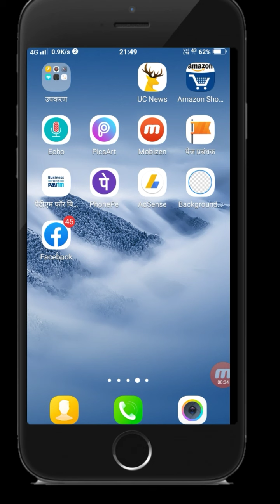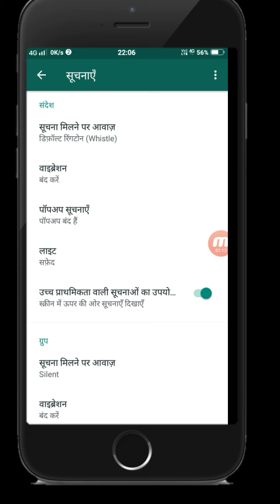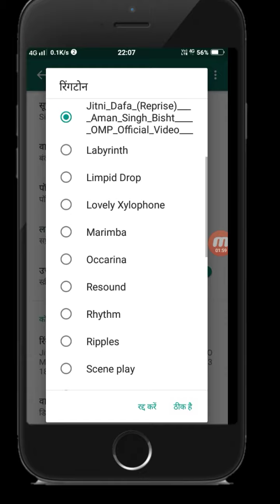how to off whatsapp notifications | how to turn off whatsapp notifications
दोस्तों इस वीडियो में मैंने बताया है कि आप अपने व्हाट्सएप से परेशान हो अपने व्हाट्सएप के ऐसे में से परेशान हूं बहुत सारे ग्रुप है काम के ग्रुप है लेकिन उन पर बहुत सारे ऐसे फालतू के मैसेज आते हैं जिनसे आप परेशान हो तो इस वीडियो में आप पूरा देखें इस वीडियो को पूरा देखिए इसमें एक छोटी सी सेटिंग्स मेरे बताइए जिसे आप ऑन कर दोगे इसके बाद में आपको मैसेज तो आएंगे लेकिन आपको बार-बार डिस्टर्ब नहीं करेंगे मैसेज साइलेंट मैसेज आएंगे आपके व्हाट्सएप में तो ज्यादा जानकारी के लिए जाओ वीडियो को पूरा देखें

My "YouTube channel"... (YouTuber help)

My "Likee App" account...